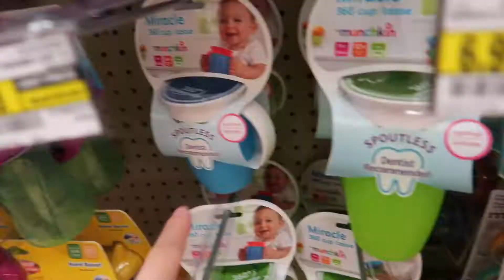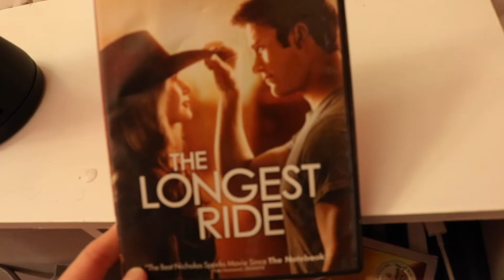There Was A Gas Leak... ⎥ jackie&baby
3-4-18
We followed an accident today and it ended up being a gas leak.